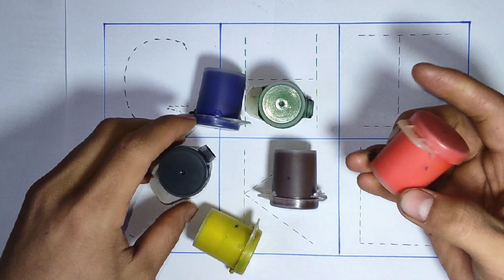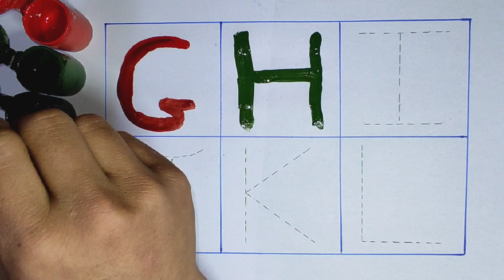a for apple b for ball c for cat, alphabets, phonics song, color, Shuma Kids TV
a for apple b for ball c for cat | abcd | alphabet| English varnamala

Your Query
l fir lion
V for vicuna
W for  whale
X for  xerus
abc
abcd
abcde
alphabet
abcd song for children
abcd alphabet
learn abcd
english alphabet
english varnamala